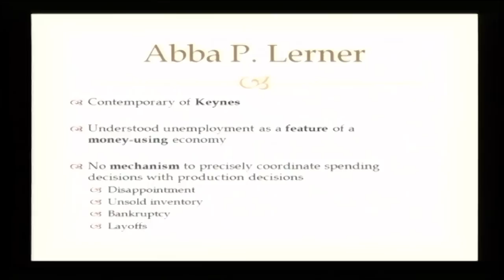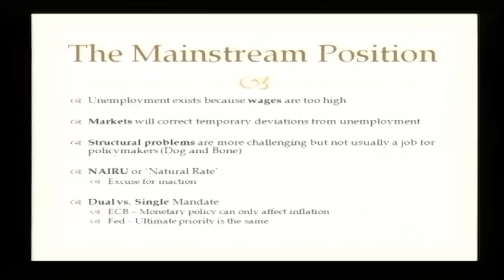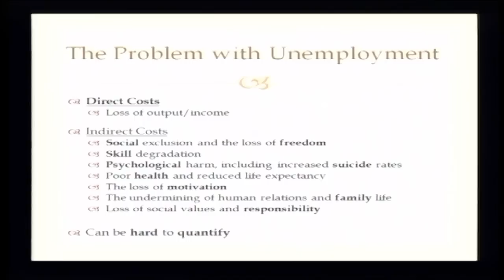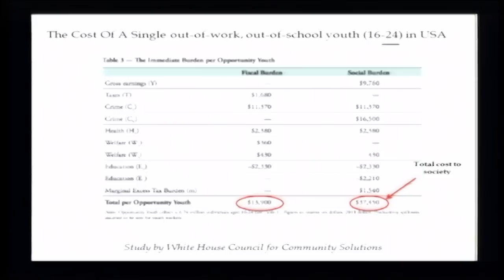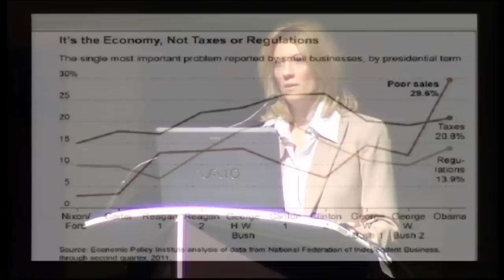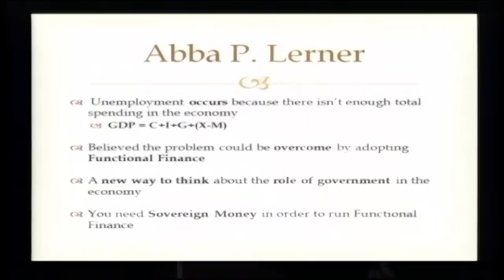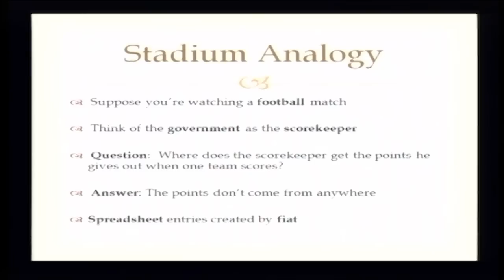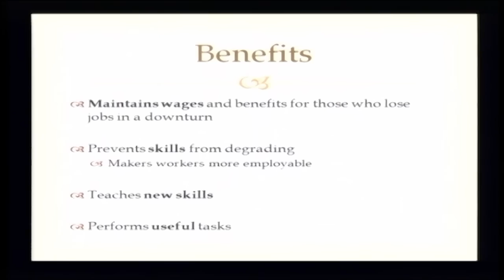Summit MMT - Stephanie Kelton: Finanza Funzionale, moneta sovrana e piena occupazione [8/18 ITA]